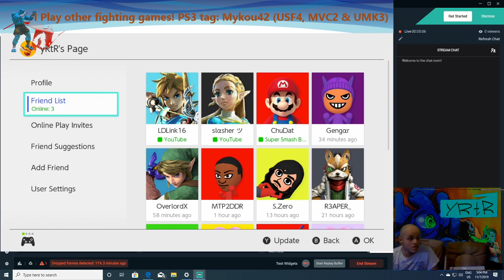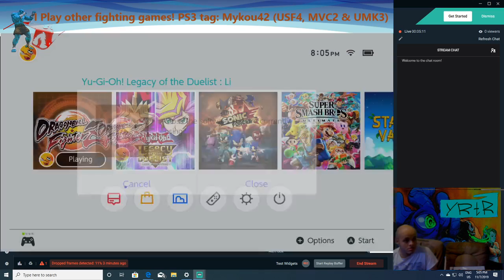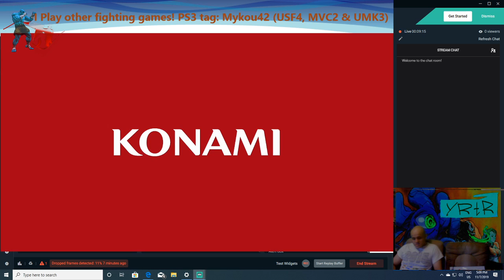Let's get salty and butthurt with ygo online lol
I gotta laugh at myself here, I got mad salty haha it gets the best of us.